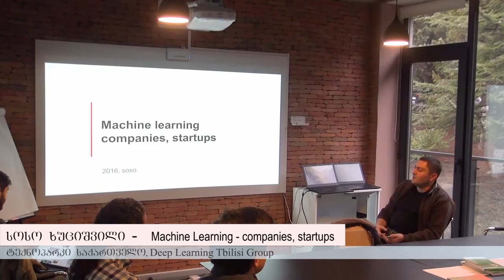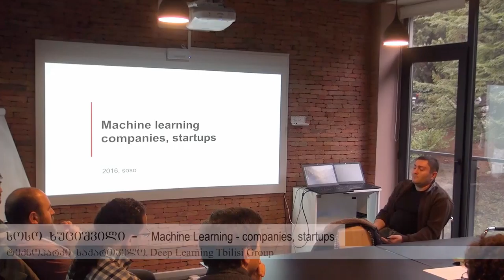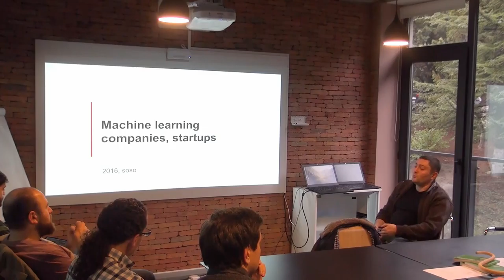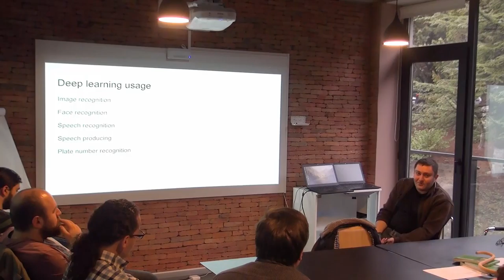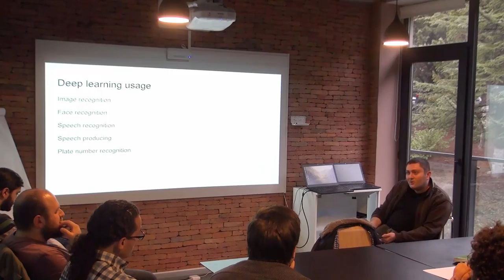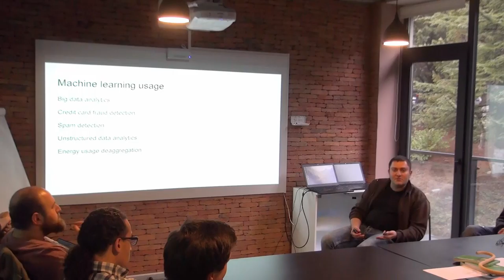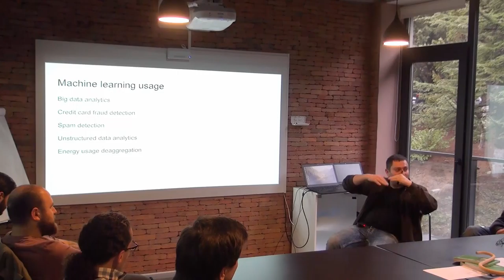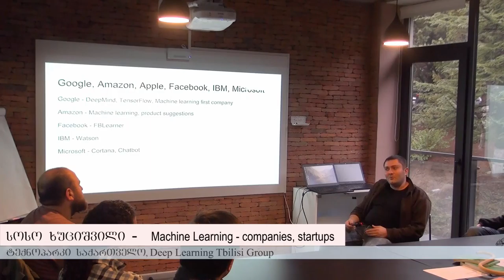Machine Learning Startups